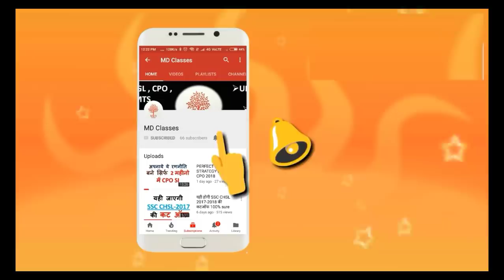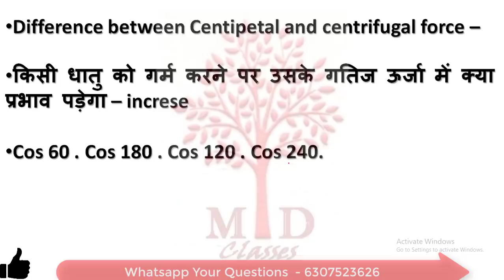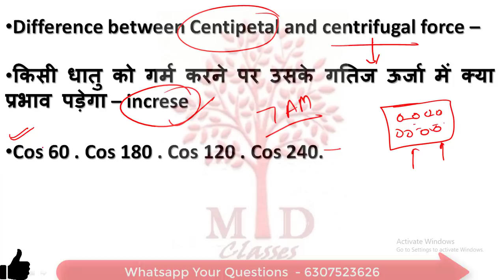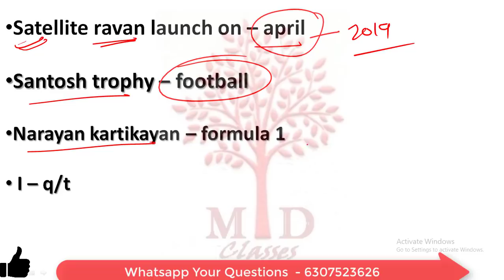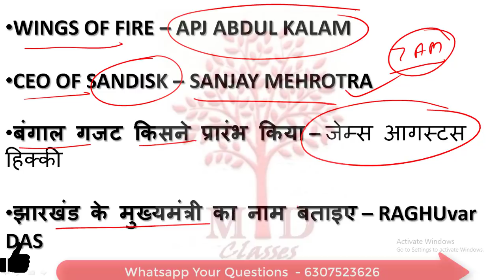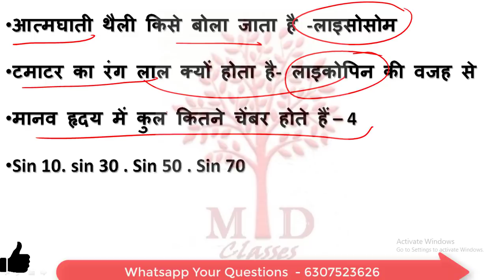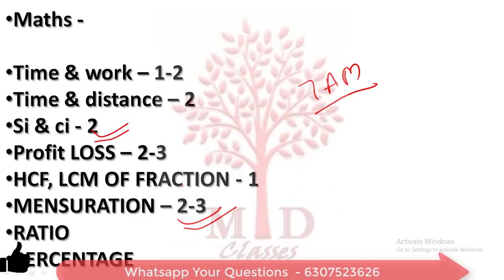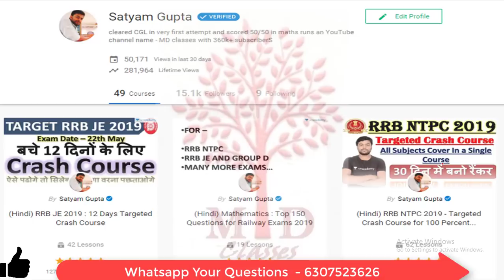RRB JE 27 may 1st shift पूछे गए प्रश्न || 27 may 1st shift asked questions and exam analysis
ये सभी वीडियोस देख लीजिये  -

RRB JE 12 DAYS CRASH COURSE

NTPC के सभी revious year's के पेपर यहाँ से डाउनलोड करे

हमारी वेबसाइट पर जाइये और सारी PDF फ्री में डाउनलोड करिये

rrb je 27 may asked questiosn ,27 may पूछे गए प्रश्न ,27 may rrb je exam analysis , rb je 2019 exam analysis